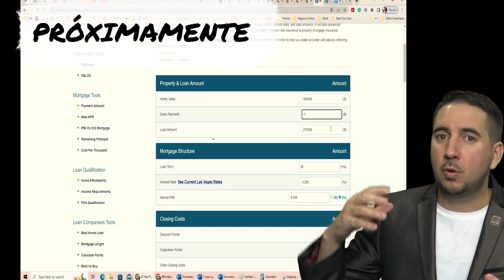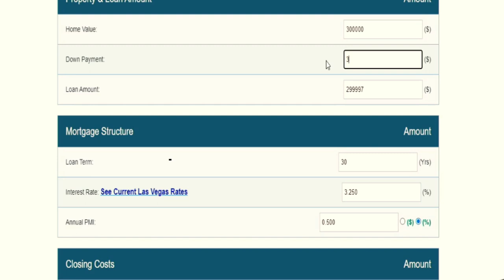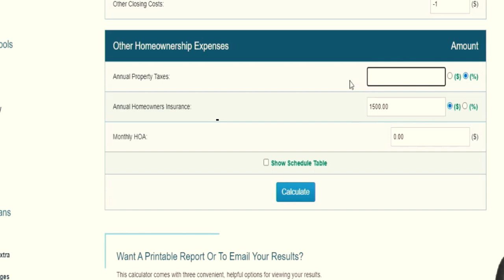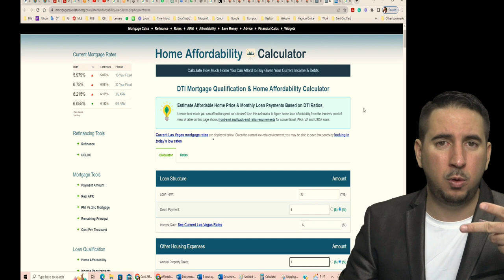La triste verdad detrás de ser rechazado para un préstamo hipotecario. "Tenía 40mil ahorrado"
¡Bienvenidos al canal! En este video hablaremos de una pregunta que muchas personas se hacen al momento de buscar su primera casa: ¿Por qué el banco no me calificó para comprar mi primera casa, incluso teniendo $40,000 ahorrados?

En este video explicaremos en qué se basan los bancos para calificar a una persona para un préstamo de casa. Hablaremos sobre los préstamos FHA y convencionales, y explicaremos las diferencias entre ambos. Además, daremos consejos sobre cómo aumentar las posibilidades de ser aprobado para un préstamo.

También compartiremos dos tablas muy útiles que ayudarán a calcular cuánto dinero cada persona califica según sus ingresos y deudas. De esta manera, podrán tener una idea más clara de cuánto dinero podrían pedir prestado y ajustar su búsqueda de casas de acuerdo a su presupuesto.

Recuerda que comprar una casa es una gran inversión y los bancos quieren asegurarse de que los prestatarios puedan pagar sus préstamos. Esperamos que este video sea útil para entender cómo funcionan los préstamos hipotecarios y cómo se puede calificar para ellos.